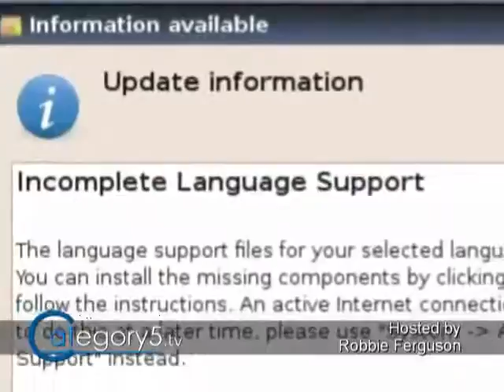111.01 - Tech News - Ubuntu KarmicKoala 9.10 released and Ro